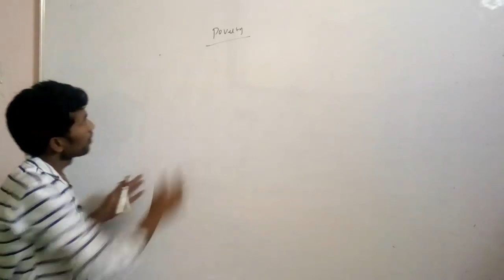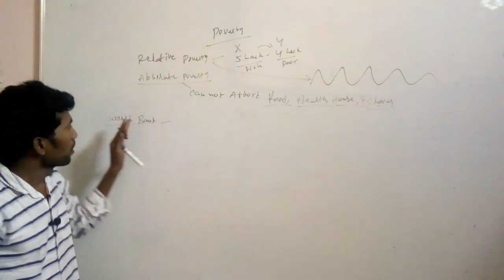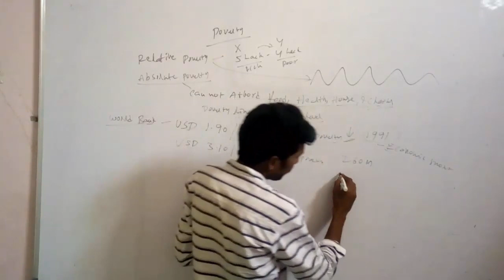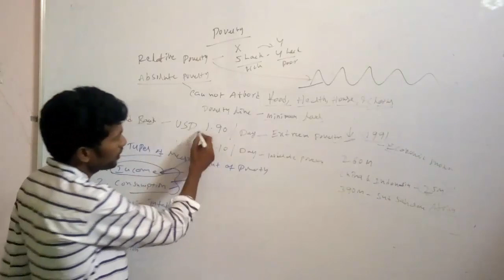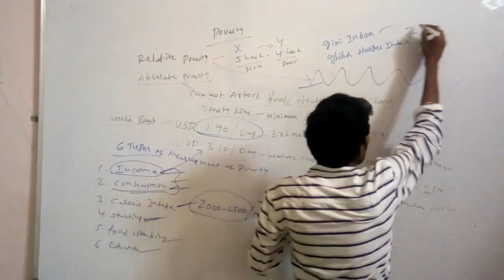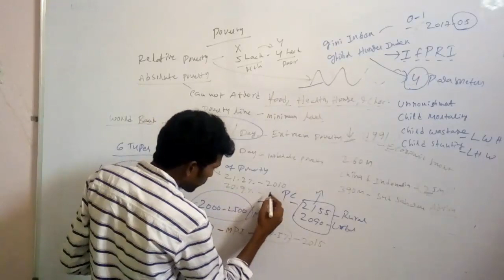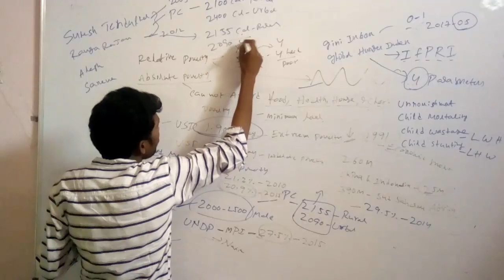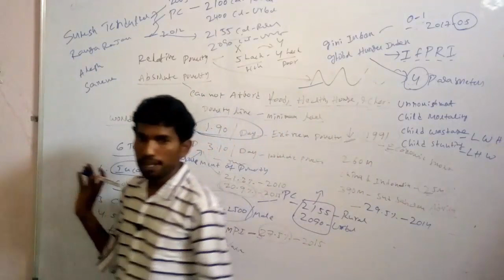Indian Economy For Civil Service Prelims exams and Group 1 & 2 Prelims exams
indian economy class poverty for civil service exam prelims , appsc/tspsc group 1, group 2,3,4 and all competitive exams...

Are You Want Join Online Coaching At Home Send Whatsapp Message To 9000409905

All Competetive Exams :

DSC etc..

All Academic Exams :

Engineering etc

Subjectwise Classes :

Arthemetic Classes
SpokenEnglish Classes
Aptitude Classes